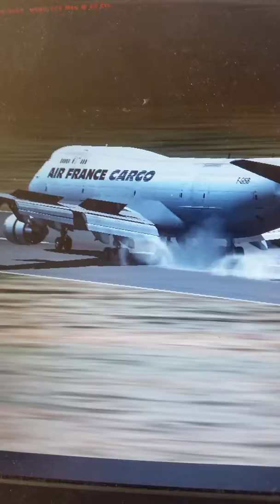FSX: B747-400 Landing at Qamdo China(Tower View)